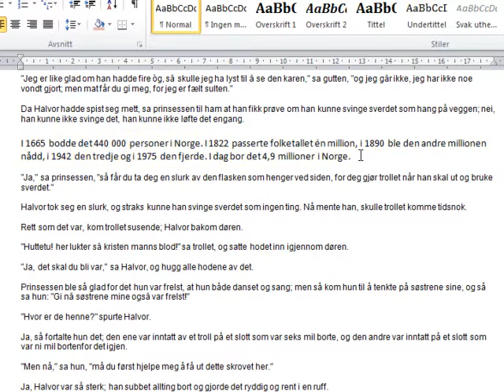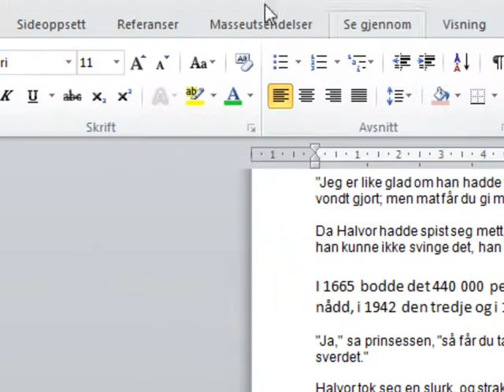Word - Kildehenvisning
Demonstrasjon av hvordan en bruke funksjonen kildehenvisning i Word 2010